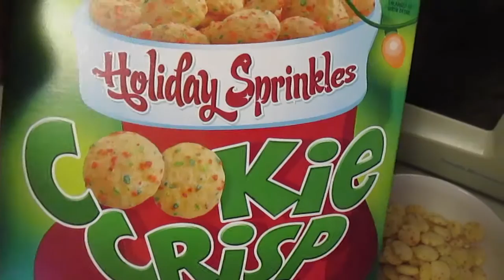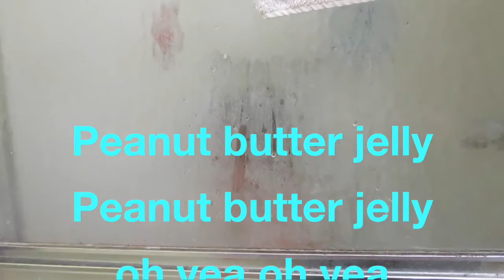Peanut Butter Jelly Time!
2 OR 3 NEW VIDEOS A WEEK!